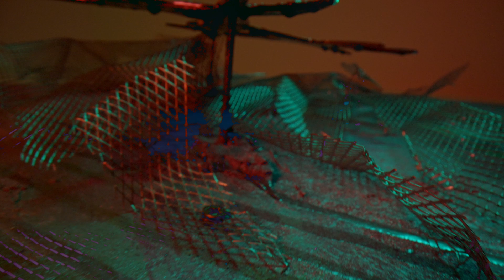Electric dreams - Biomorphic explorations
My latest solo exhibition took place at the Landmark, Baku from the 25th of February till the 2nd of April 2022

Video by black and black studio